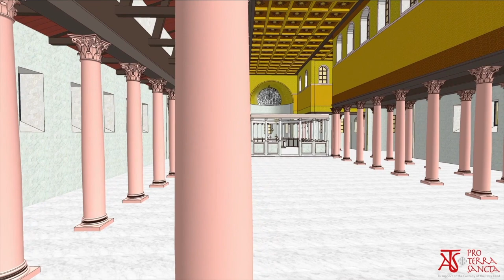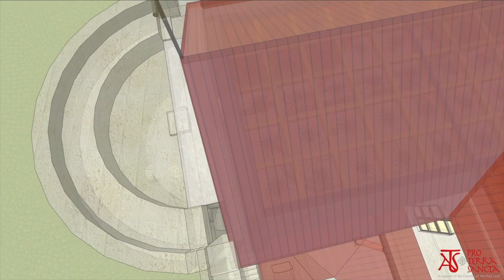Bethléem - Back in time - Chapitre 3 - VIe siècle